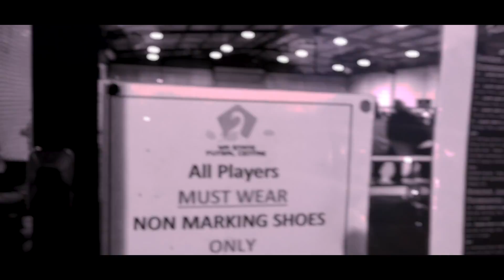WA SFL WINTER GRAND FINAL HIGHLIGHTS 2016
WA State Futsal League: Nike Premier Division
2016 Winter Final: Claremont Cambio Cumbre Futsal Club v Murdoch Warriors Futsal Club (5 - 4 Win to Claremont).